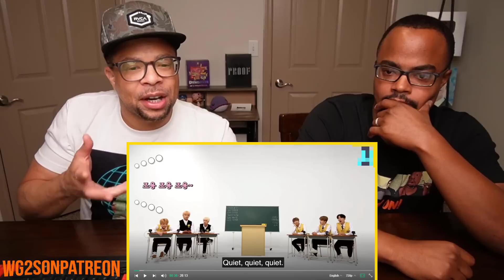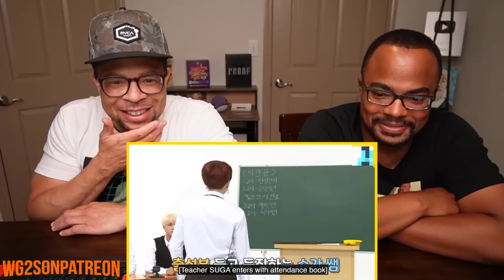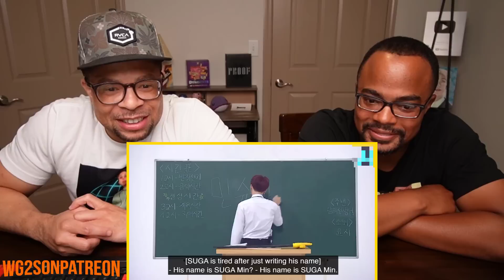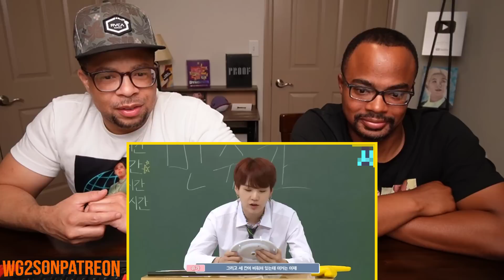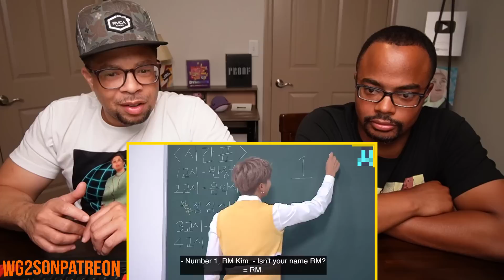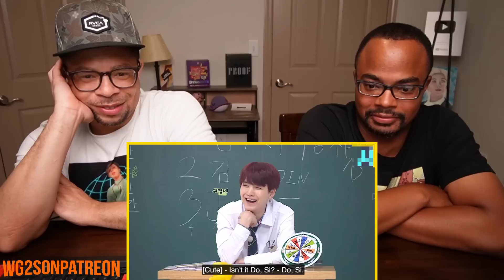it's our Run BTS Ep. 63 REACTION!!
1)This video has no negative impact on the original works
2)This video is also for teaching and inspirational purposes.
3)It is not trans-formative in nature.